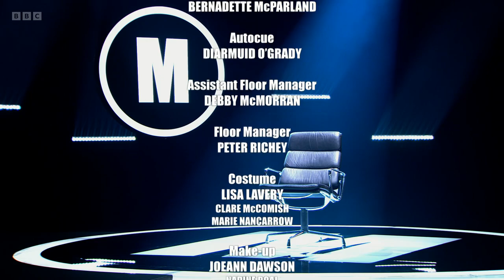Mastermind 2021/2022 - Episode 24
Clive Myrie hosts as contenders take to the famous black chair to answer questions on their chosen specialist subjects for a place in the semi-finals. This week's topics are Grace Kelly, the Cadfael novels and The Beatles' recording sessions.